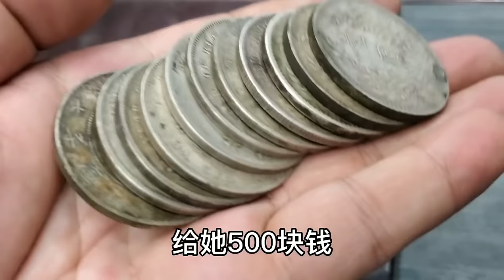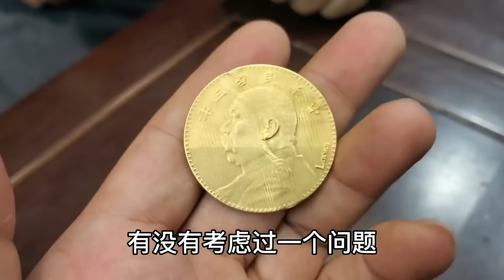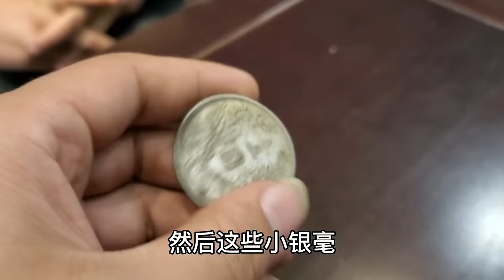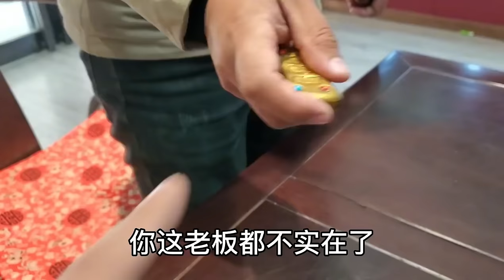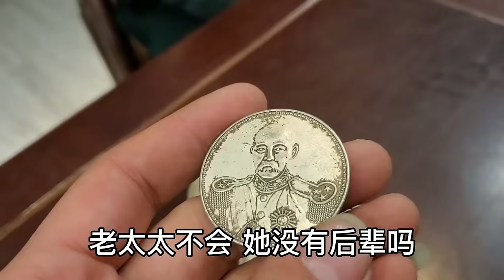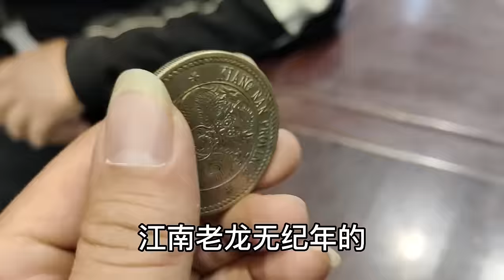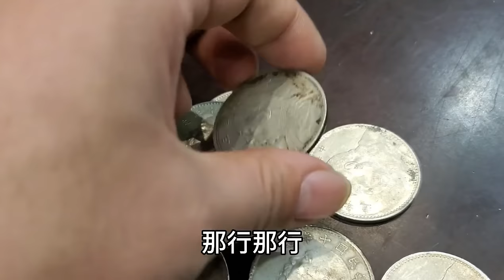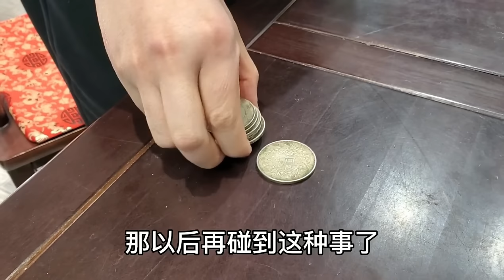河边钓友捡到唐代金锭？男子花三千捡漏，鉴宝结果会如何【小闫打铁镯】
河边钓友捡到唐代金锭？男子花三千捡漏，鉴宝结果会如何